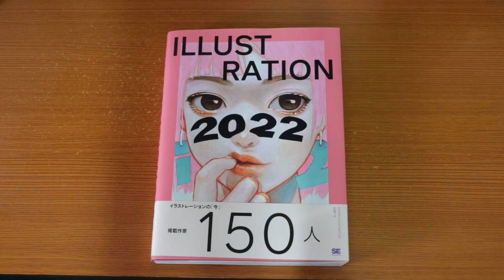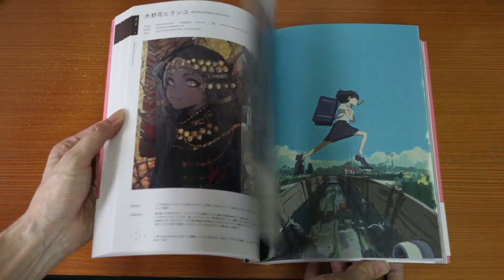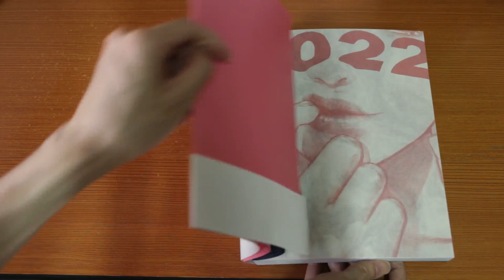ILLUSTRATION 2022 Japanese Art Book Review